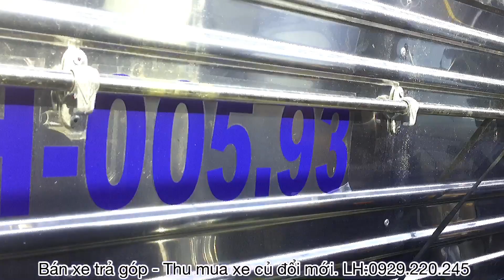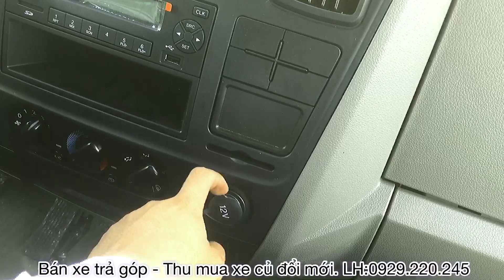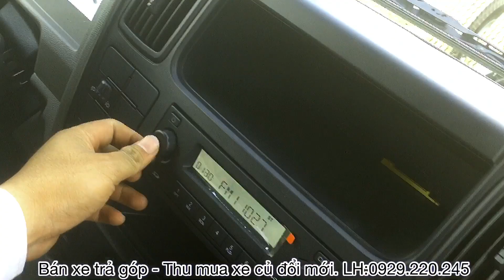Báo giá Xe Tải IZ65 3.5 TẤN 2019 về Vĩnh Long | IZ65 GOLD 3,5 TẤN | báo giá + vay vốn 80%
THÔNG SỐ KỸ THUẬT :
🔴 Phân bố : - Cầu trước : 1550 kG - Cầu sau : 1335 kG
🔴 Tải trọng cho phép chở : 3490 kG
🔴 Số người cho phép chở : 3 người
🔴 Trọng lượng toàn bộ : 6520 kG
🔴 Kích thước lòng thùng hàng : 4310 x 1940 x 660/1850 mm
🔴 Khoảng cách trục : 3360 mm
🔴 Nhãn hiệu động cơ: JE493ZLQ4
🔴 Thể tích : 2771 cm3

HỖ TRỢ MUA XE:
+ Lãi xuất ưu đãi 0.7%/tháng - lãi giảm dần hàng tháng
+ Thời gian vay từ 2 đến 7 năm tùy chọn!
+ Thủ tục đơn giản, nhanh gọn:
✔Chứng minh nhân dân (photo)
✔Sổ hộ khẩu (photo)
+ KHUYẾN MÃI MUA XE:
- Hậu mãi cực kì hấp dẫn : bảo dưỡng lần đầu miễn phí thay dầu,lọt dầu,lọc nhớt miễn phí
- Tặng lót san, ốp vô lăng khi nhận xe!
Kết bạn zalo em gởi báo giá và tư vấn - tư vấn 24/24!!